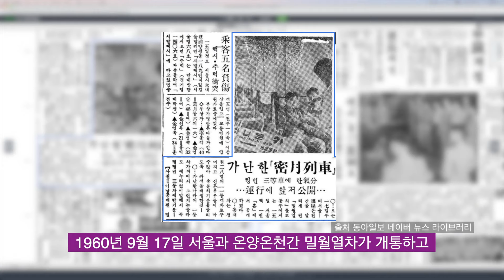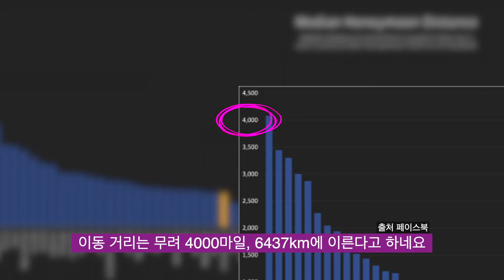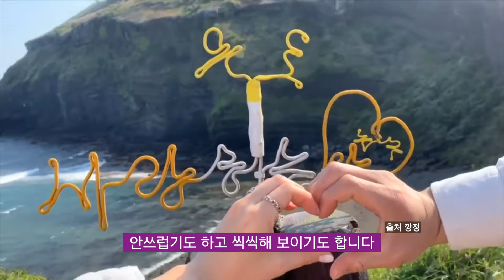최근 늘어난 국내 신혼여행! 특급호텔에서 호캉스로 즐긴다? 신혼여행 총정리 종횡뉴스에서 전해드립니다 [종횡뉴스] 200520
[종횡뉴스]
내일은 부부의 날!
부부가 되자마자 하는 일? 신혼여행이죠~
종으로는 신혼여행의 변천사
횡으로는 신혼여행을 위한 이동 거리 통계까지
쭉쭉 뻗는 종횡뉴스에서 알려드려요